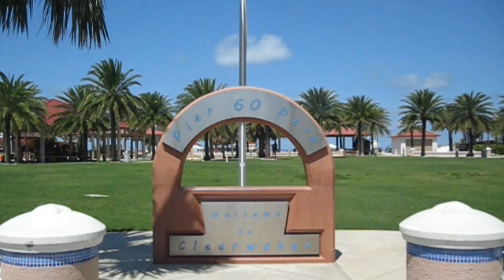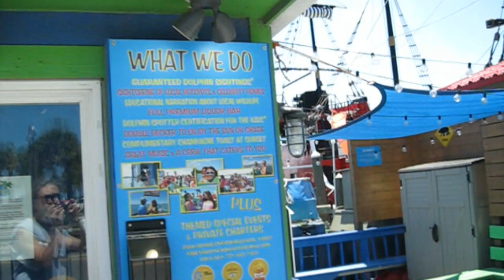Clearwater Beach, Florida, Back Open !🌞🌴🏊‍♀️🏖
First day back open, after the closing for the past month and a half because of the Coronavirus.